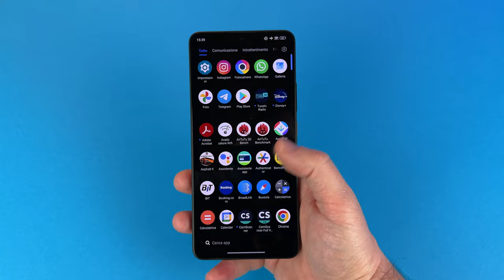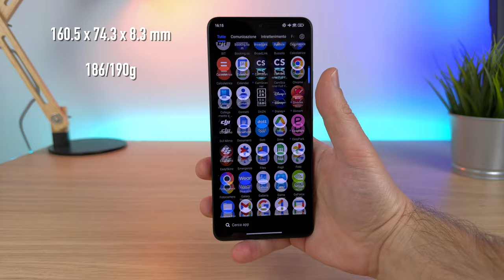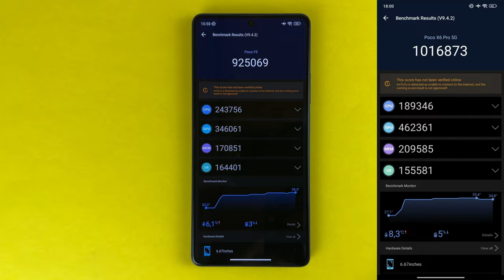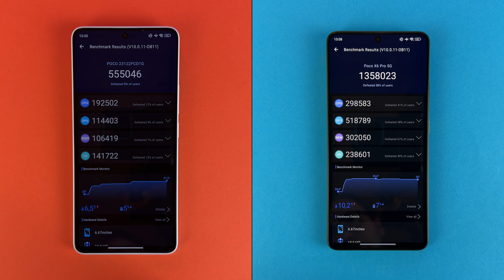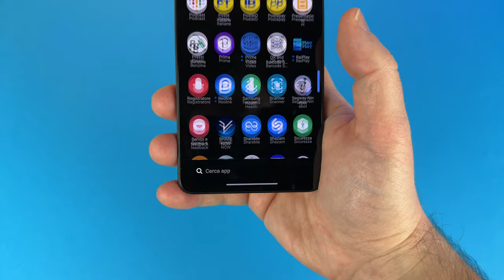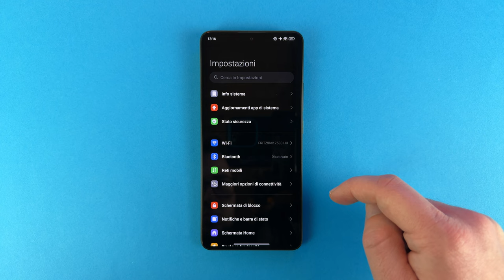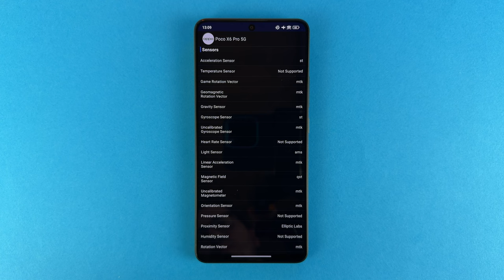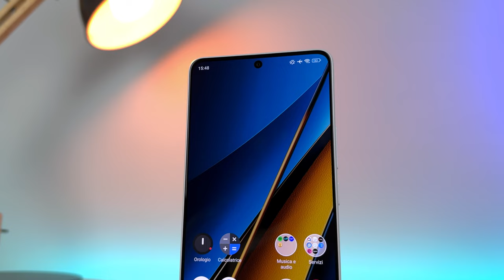Xiaomi Poco X6 Pro è clamoroso ma va ottimizzato | RECENSIONE e CONFRONTO con Poco F5 e Poco X6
Recensione Poco X6 Pro e annesso confronto nei punti chiave con Poco F5 e Poco X6.

- Xiaomi Poco F5 (Amazon) 👉🏻
- Xiaomi Poco F5 (eBay) 👉🏻

00:00 - Intro
00:45 - Design ed Ergonomia
01:25 - Display
01:50 - Sensore d'impronte
02:15 - Hardware e Antutu (v9 e v10)
03:10 - Esperienza d'uso
04:02 - Giochi
04:34 - Foto e Video
07:24 - Autonomia e Accessori
08:11 - Software
08:49 - SAR, Ricezione e Audio
09:04 - Connettività e Sensori
09:22 - Prezzo e Conclusioni